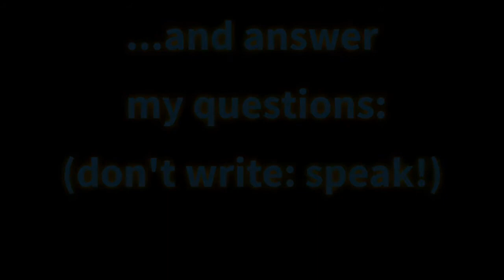Messy home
Describing my messy house to a new student